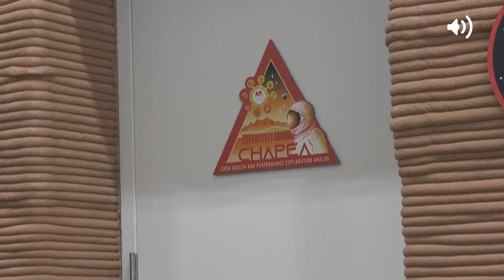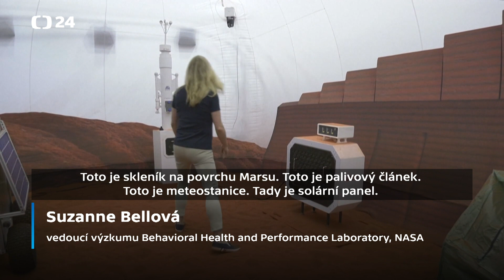Mars nanečisto – simulace života na rudé planetě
Zkoumat Mars si na vlastní kůži vyzkouší 4členná skupina. Zatím jen v rámci simulace. Tak jako na skutečné rudé planetě ale budou provádět pokusy nebo pěstovat vlastní potraviny.